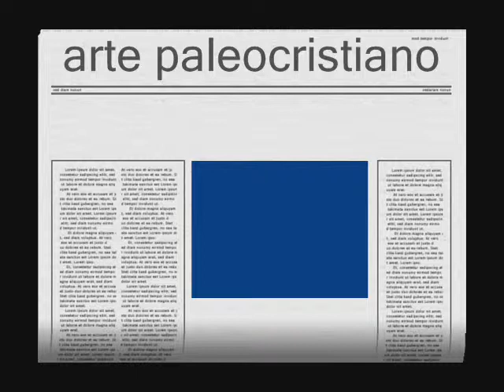Arte Paleocristiano Neocristiano 1º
Traballo realizadopor  Aarón-Miguel sobre arte paleocristián.